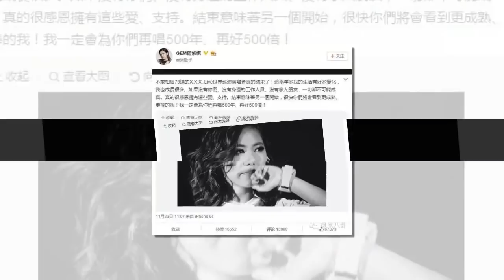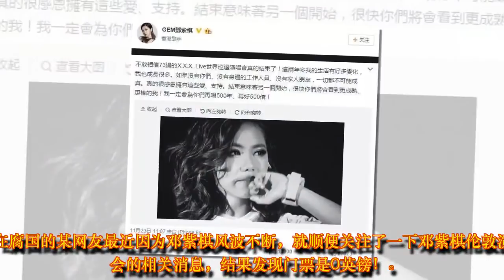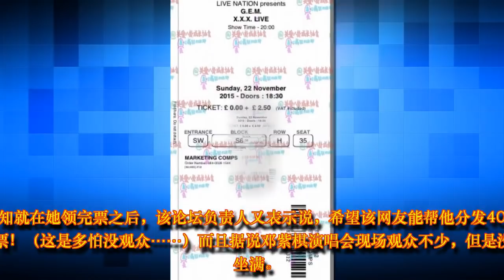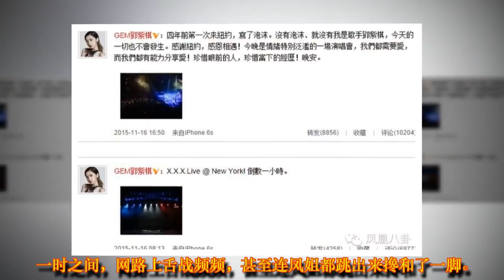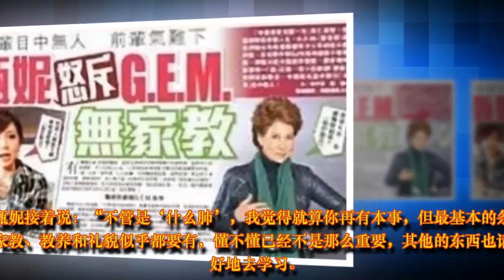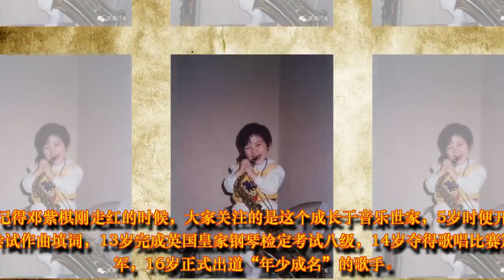邓紫棋演唱会的票就这么难卖吗！看来混的还是不太好呀？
真是人红是非多……最近歌手邓紫棋又摊上事儿了。

昨天中午，邓紫棋还在微博上感慨73场巡回演唱会结束的事儿，妥妥新生代人气小天后范儿，结果晚上就被人家曝光说：“伦敦演唱会门票不仅免费还卖不出去！”

事情大概是酱的：

身在腐国的某网友最近因为邓紫棋风波不断，就顺便关注了一下邓紫棋伦敦演唱会的相关消息，结果发现门票是0英镑！

虽然需要加税2.5英镑，但这位网友也只花了25元人民币，就观看了一场邓紫棋的演唱会。

之后又有网友爆料说，邓紫棋团队会在伦敦某华人论坛中免费送演唱会门票——而一切原因都是由于团队担心演唱会的票房不好。所以这位网友就免费领取了两张演唱会门票。

谁知就在她领完票之后，该论坛负责人又表示说，希望该网友能帮他分发40张门票！（这是多怕没观众……）而且据说邓紫棋演唱会现场观众不少，但是没有坐满。

一个大写的落寞girl…

对此不少业内人士表示，华人在国外搞演出的确是非常难的，因为人生地不熟很少有本地观众买票，绝大部分观众也都是当地华人。

之前有人说，李云迪在国外的演奏会门票也十分便宜，而金星更是在节目中